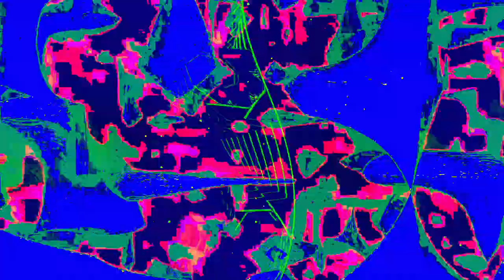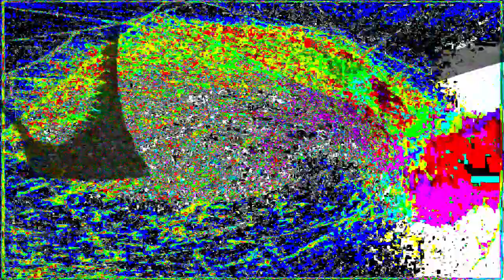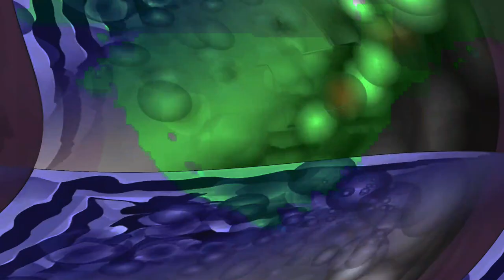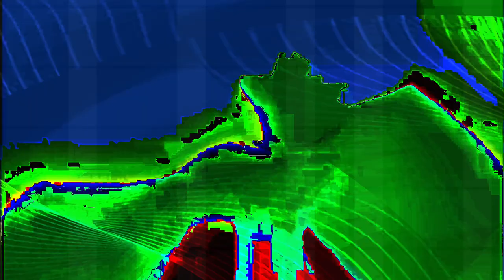[EPILEPSY WARNING] Movie 24 02 05 07h49m51s